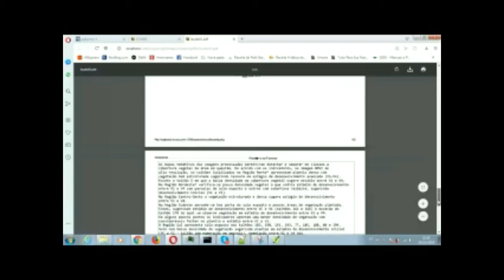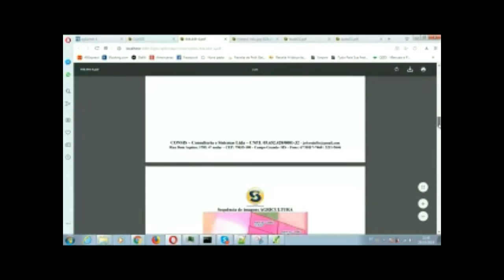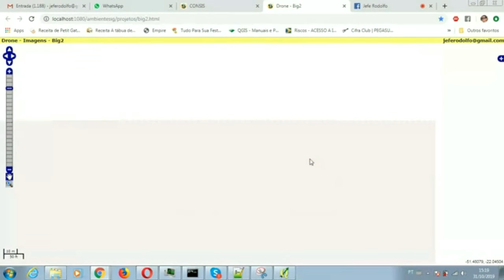Monitoramento de Nascentes e Gerenciamento de TACs - QGIS/i3GEO - GEOLaudos Completo.